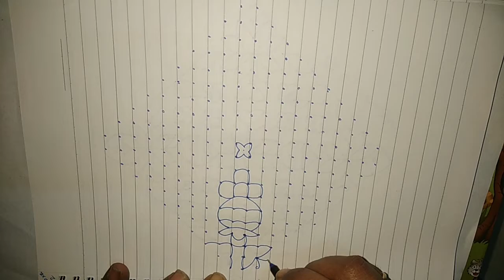Butterfly Bhogi Kundala Muggu With 20*2*2 Dots // Butterfly Rangoli // Pongal Pot Kolam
Butterfly Bhogi Kundala Muggu With 20*2*2 Dots // Butterfly Rangoli // Pongal Pot Kolam // Sankranthi Muggulu